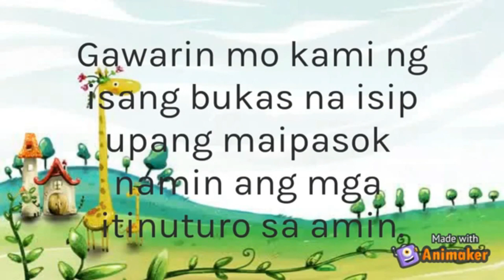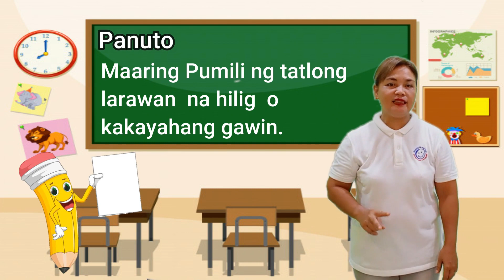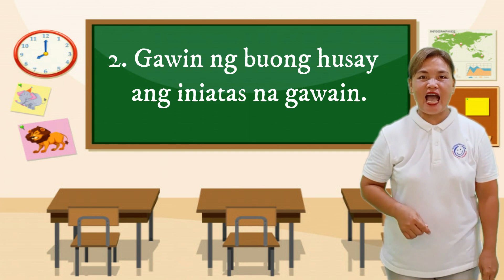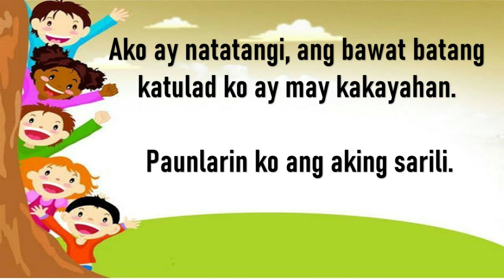ESP 1 QUARTER 1 WEEK 1 DAY 3 (MELC-BASED): NAKIKILALA ANG SARILING POTENSYAL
Nakikilala ang sariling:
1.1. gusto
1.2. interes
1.3. potensyal
1.4. kahinaan
1.5. damdamin / emosyon